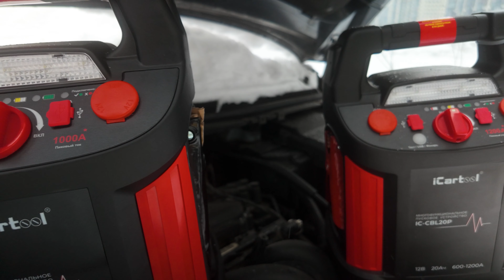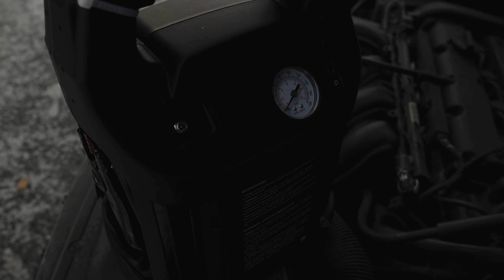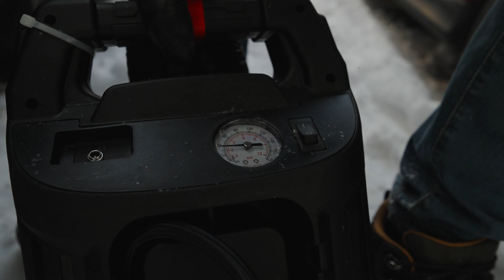Какой пускач нужен при запуске в МОРОЗ -22 ???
Мой автомобиль форд фокус 2 простоял с конца декабря по середину января. В том числе во время морозов до -30 градусов. В этом видео я решил проверить как заведется ли машина после просто в морозы в -22 градуса? При этом пуско-зарядные устройства лежали все это время в автомобиле. Хочу проверить как справится свинцово кислотный бустер на морозе и в заодно расскажу в чем отличия литиевых пускачей от свинцово кислотных
Карта Qiwi:  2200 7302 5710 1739
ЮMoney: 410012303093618